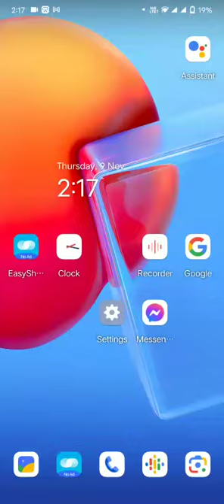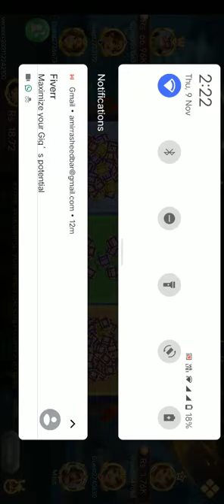How to Make Online Earn for Deregan and Line Trick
Thank U for Watching 141Railfan